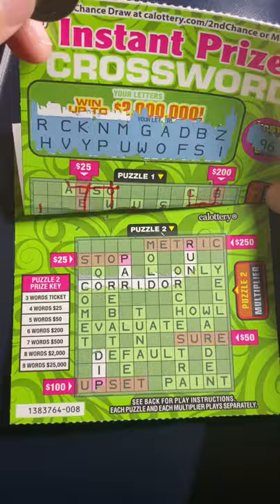🧐BOOM!!!💥Multipliers! 🙌🏼Instant prize crossword ca scratchers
💥 boom nice win instant prize crossword scratchers winner game gamer fun entertainment crossword puzzle ca scratchers ca lottery big win lucky win casino slots scratch cards entertaining
Big zeros money bag